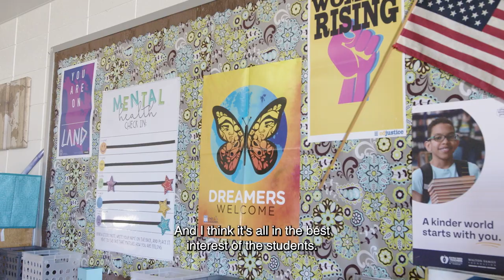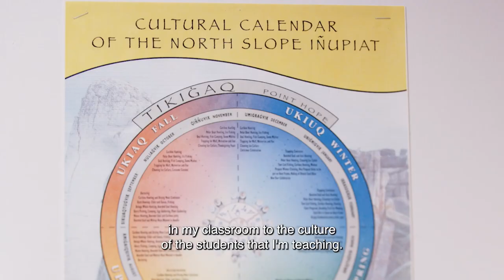Honor Public Educators at the 2024 Salute To Excellence in Education Gala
The NEA Foundation's 2024 Salute To Excellence in Education Gala is almost here!

Often referred to as the “Academy Awards of Education,” this event honors outstanding educators and champions of public education from across the country.

This celebration is made possible by sponsors such as FNBO, Horace Mann, NEA Member Benefits, Travelers, American Fidelity, Bank of America, Stuart Foundation, and more!

Join the celebration on Friday, May 3rd!

About The NEA Foundation
The NEA Foundation is an independent national philanthropic organization
founded by educators to promote the absolute best in public education.
For more than five decades, the Foundation has championed and funded
educator-led initiatives and innovation, resulting in measurable and sustained
improvements in public education.

We believe that the most innovative and effective educational policies and strategies emanate from educators engaged in authentic partnerships with policymakers, students, parents, researchers, and others who are committed to educational justice, equity, excellence, and opportunity. Through the transformative power of these partnerships, we believe we can improve educators', students', and communities' educational experiences and outcomes.